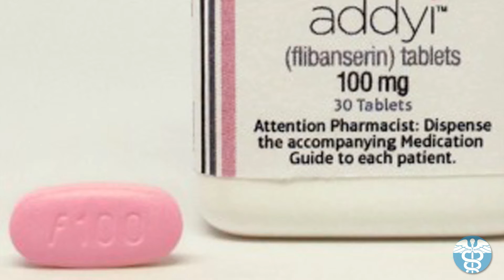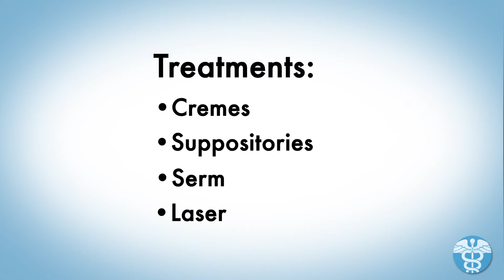Pre- and Post-Menopausal Sexual Dysfunctions | Total Urology Care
There are many different types of sexual dysfunctions that occur in both pre- and post-menopausal women, and Dr. Elizabeth Kavaler discusses the different treatment options for dysfunctions such as Hypoactive Sexual Desire Disorder (HSDD) and vaginal dryness/irritation.